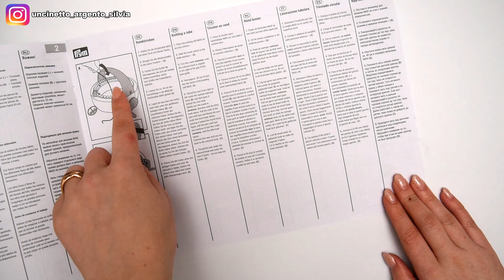Tutorial cappello con Prym Maxi | come usarla, lavorazione tubolare | Uncinetto d'Argento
🧵 Potete trovare la Prym Maxi presso i negozi rivenditori del marchio Prym.